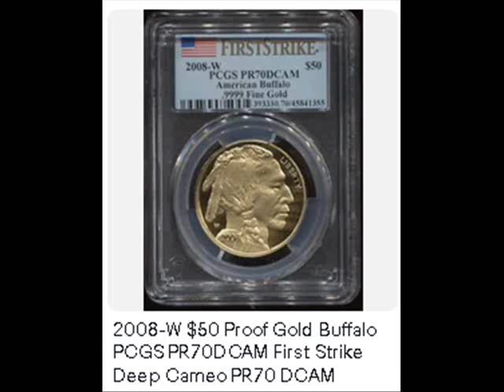2008-W $50 Proof Gold Buffalo PCGS PR70DCAM First Strike Deep Cameo PR70 DCAM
“When you click on links to various merchants on this site and make a purchase, this can result in this site earning a commission.